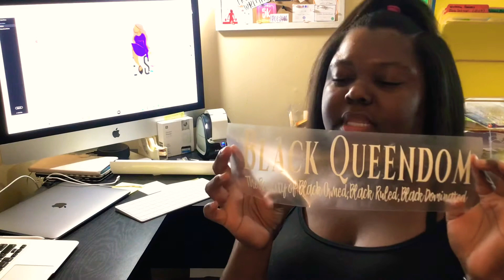Make A T-shirt Dress With Me | Lifestyle of an Entrepreneur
BECOME APART OF THE FAMILY !

The Lifestyle of an Entrepreneur segment was created to reach out to other small businesses, black owned business, and DIYers to lend a helping hand and for motivation. I try to show as much as I can and give as much insight into the real life excitement & hustle it takes to be a CEO.

Let me know if you would like to see something specific !

ETSY shop will be going live again

Jasmine Styles Consulting Firm, for all of your legal, consulting, notary, and business needs.
I LOVE NEW PEOPLE SO SAY HELLO !

Want to get in contact? Want to send us promos or items to review?
  Stoneville, MS 38776

I’m an AMBASSADOR for FLAT TUMMY TEA CO !

MUSIC is not mines ! Soundcloud or YouTube…